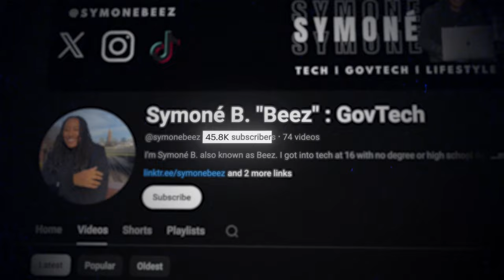DON’T hire an in house video editor until you watch this video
Wanna automate your video content and get results on autopilot? Let me create and manage the entire system.
We are 1000x easier to work with than in-house editors.

If you're a content agency, video editor, or videographer above $1k/mo, and you wanna scale up to $30-50k/mo systematically and profitably: book a call with me and we'll see if you're a good fit (this is for my coaching program, NOT my agency) (Don't book a call if you make less than $1k/mo)

If you clicked on this video I imagine you’re someone who wants to make organic video content, whether that be shorts or youtube videos–on a consistent basis for your business.

The problem is that most people who talk about hiring video editors in house don’t understand the reality of hiring and managing an in-house editor.

They think it’ll be much better if they have one ‘video guy’ inside their business who can churn out all of their videos that they need, but honestly that’s the start of your problems if you choose to do this.

And it’s not your fault–your heart is in the right place in wanting to make content, but you’re going about it the wrong way if you think it’s easy to hire an in-house editor.

That’s why in this video I’m going to tell you the 3 most important things you need to know if you’re considering hiring an in-house video editor for your content - so that you can hopefully get your editing situation sorted quickly, and finally start making high quality content consistently

Your target audience is searching for videos within your expertise, but you're not coming up. Everyday you wait to start costs you A LOT of money.